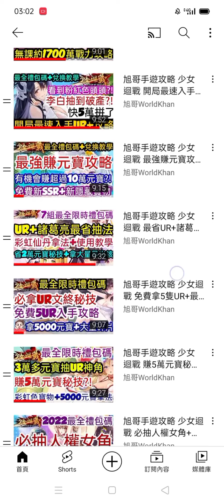旭哥手遊攻略 少女迴戰 砸蛋賺18萬元寶+最全禮包碼&兌換教學 金蛋銀蛋連砸實測+每日必刷元寶任務+無課9000萬戰力 放置 三國 巨乳 Worldkhan's Game Walkthrough